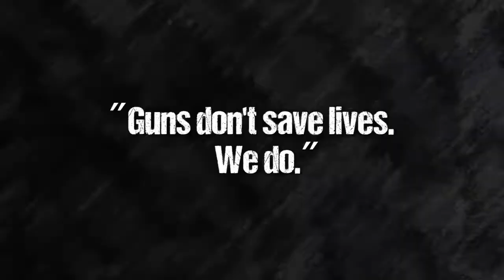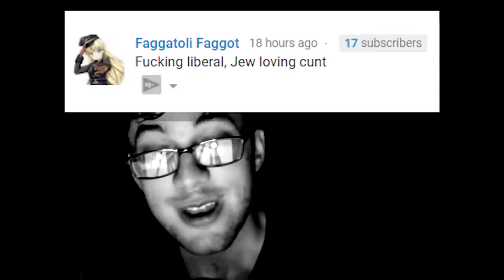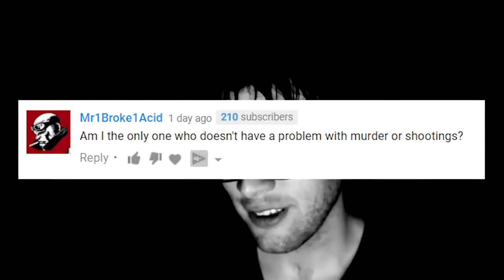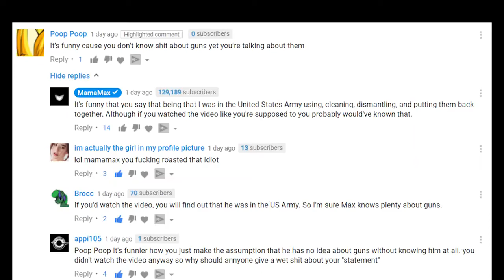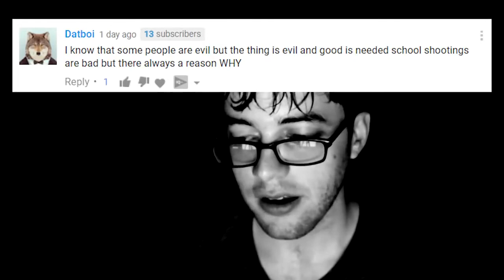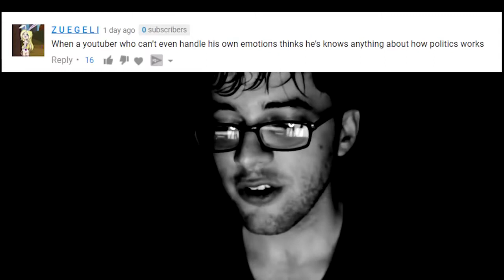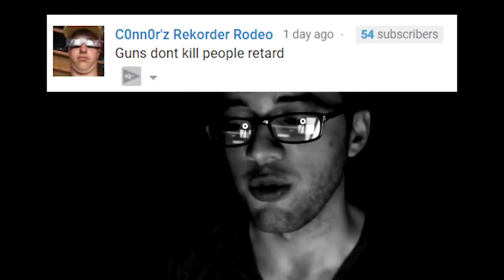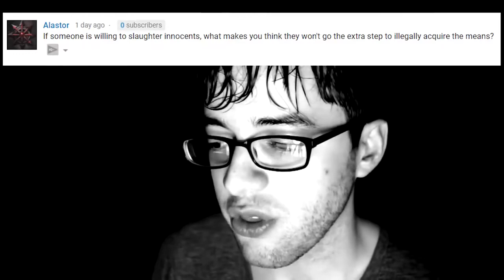What to do when no one likes you. 😟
This channel isn't managed by Max, I just reuploaded them for archive purposes and viewing purposes only.